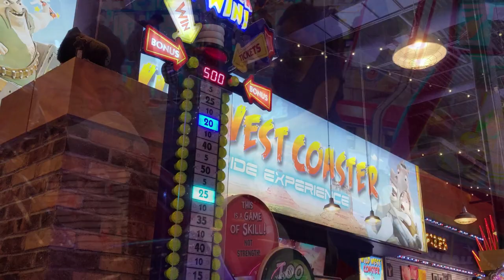Niagara Falls Kids Indoor playground Arcade Games | The Kids Playground at Niagara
Jenny and her family have visited Niagara Falls, Ontario last week and had lots of  fun at kids play entertainment places such as Captain Jack's Fun Center, Bronto's Adventure Playland, Niagara Skywheel, Great Canadian Midway, Kids Indoor playground near Boston Pizza and of cause the falls.

Also please watch our related videos in these tags.